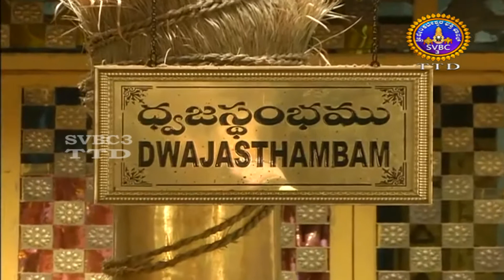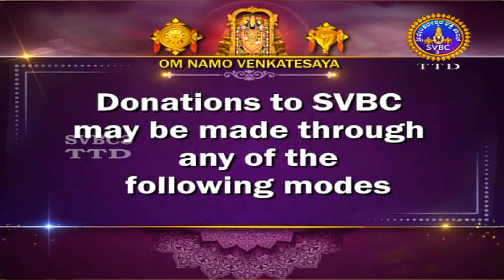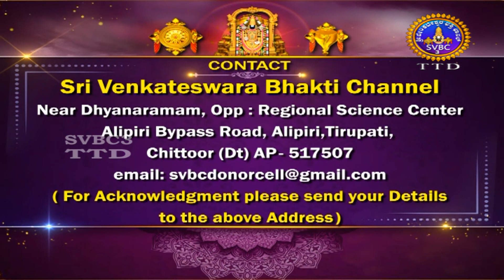Sri Padmavathi Ammavari Kalyanotsavam || SVBC3 TTD Kannada || 25-04-2022 || SVBC TTD